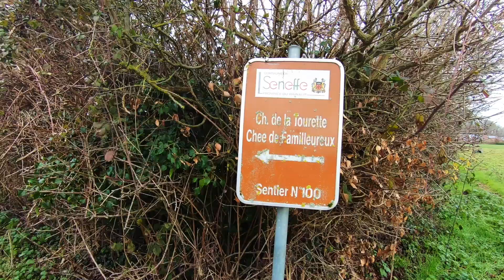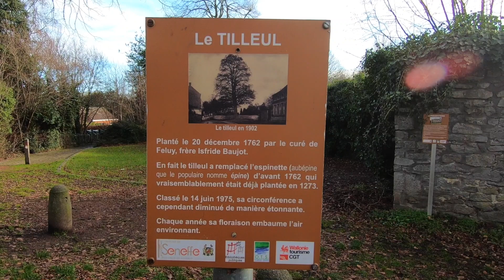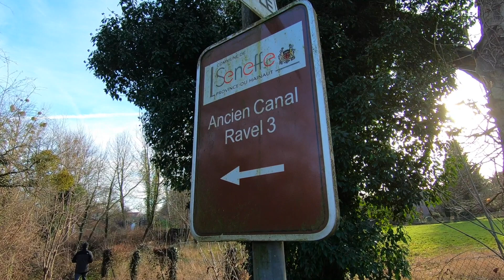Balade de Arquennes à Feluy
Jolie balade de Arquennes à Feluy par d'agréable sentiers de campagne et de l'ancien canal de Charleroi.